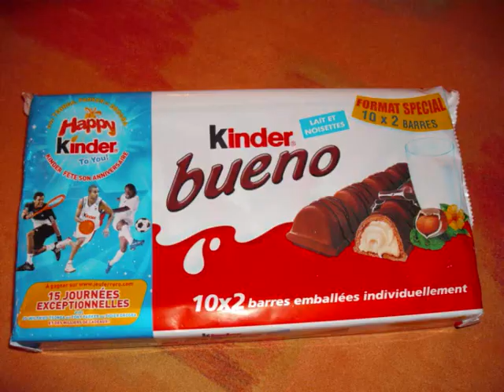anniversaire popo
anniversaire popo en janvier chez clem^^